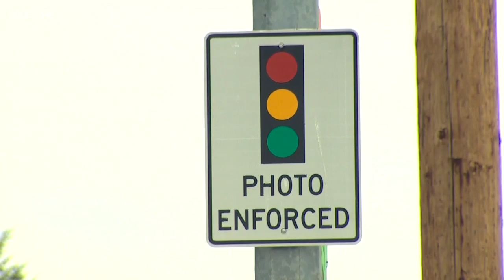Kent red light cameras catching thousands of violations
Warning tickets will be issued until August 31st.  After that grace period, real tickets will be mailed out.